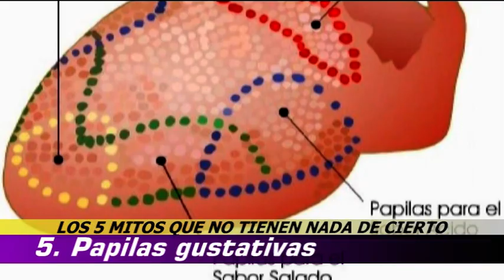Mitos Que No Tienen Nada De Cierto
Muchas veces nos hemos dejado llevar por lo que la gente dice o por las creencias populares que rodean nuestra sociedad y por esa razón hoy conoceremos 5 mitos que no tienen nada de cierto